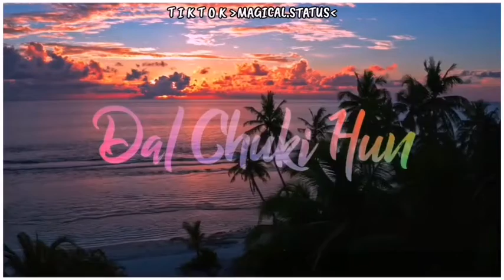Sab Tera || Best Song || Lyrical Song || Whatsapp Status Song || Short Status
Bin Tery Mjh Se Naraz Tha Dill...
Tu Mila Ha To Ha Kah Raha...
Main To Tery Rang Main Rang Chuka Hun...
Bs Tera Ban Chuka Hun...
Mera Mjh Main Khuch Nii...
Sab Tera...❤
Main To Tery Dhang Main Dhal Chuki Hun...
Bas Teri Ban Chuki Hun...
Mera Mjh main Khuch bi nii...
Sab Tera...💞